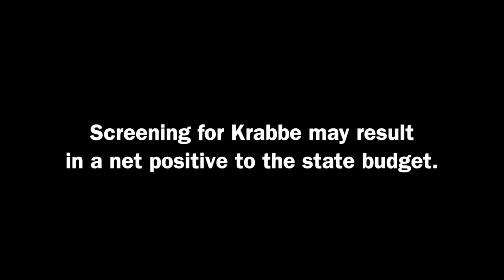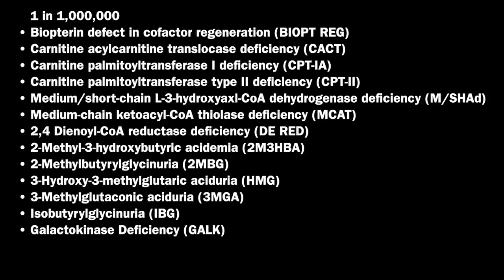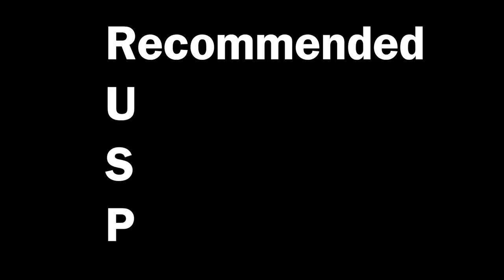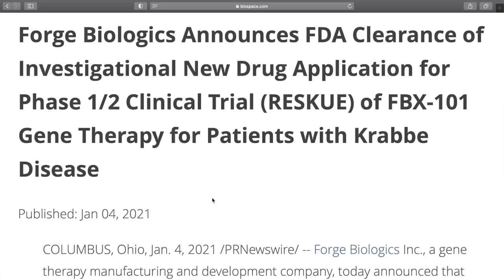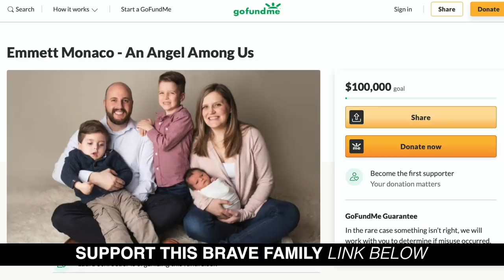HIS CONDITION IS FATAL... Emmets Tragic Battle With Krabbe Disease (How He Could Have Been Saved)